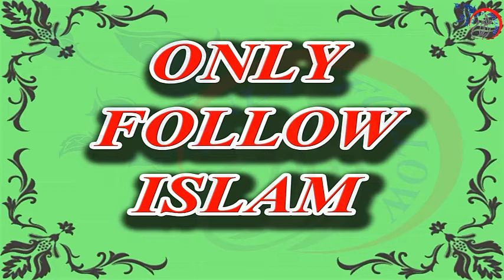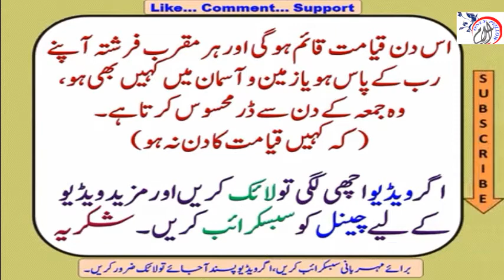Juma Ka Din Tamam Dino Ka Sardar Kyun | Jumma Ke Din Ki Fazilat | جمعہ کا دن تمام دنوں کا سردار کیوں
جمعہ کا دن تمام دنوں کا سردار کیوں: جمعہ کی فضیلت: جمعہ کی اہمیت

حضرت ابولبانہ بن عبدالمنذر رضی اللہ عنہ کہتے ہیں کہ حضورﷺ نے ارشاد فرمایا کہ جمعہ کا دن تمام دنوں کا سردار ہے اور اللہ تعالٰی کے ہاں ان سب دنوں سے بڑھ کر ہے اور وہ اللہ تعالٰی کے نزدیک عیدالفطر اور عیدالاضحیٰ سے بھی بڑھا ہوا ہے، اس کی پانچ خاصیتیں ہیں۔

1. اس دن حضرت آدم علیہ السلام کی پیدائش ہوئی۔
2. اور اس دن حضرت آدم علیہ السلام زمین پر اتارا گیا۔
3. اور اسی دن حضرت آدم علیہ السلام کا وصال ہوا۔
4. اس دن میں ایک گھڑی ایسی بھی آتی ہے کہ اس میں اللہ تعالٰی سے جو بھی سوال کیا جائے عطا ہوتا ہے بشرطیکہ سوال حرام کام کا نہ ہو۔
5. اس دن قیامت قائم ہوگی اور ہر مقرب فرشتہ آپنے رب کے پاس ہو یا زمین و آسمان میں کہیں بھی ہو، وہ جمعہ کے دن سے ڈر محسوس کرتا ہے۔ ( کہ کہیں قیامت کا دن نہ ہو )

اگر ویڈیو اچھی لگی تو لائک کریں اور مزید ویڈیو  کے لیے چینل کو سبسکرائب کریں۔
 شکریہ